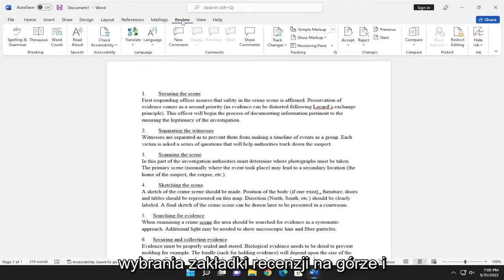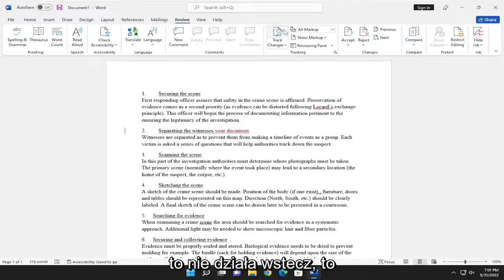Jak korzystać ze śledzenia zmian w programie Word?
Jak korzystać ze śledzenia zmian w programie Microsoft Word [Samouczek]

Śledzenie zmian to funkcja wbudowana w program Microsoft Word, która śledzi wszystkie zmiany wprowadzone w dokumencie i umożliwia dodawanie komentarzy. Gdy opcja Śledź zmiany jest włączona, wprowadzone zmiany są wyróżniane i wyświetlane w różnych kolorach lub stylach, aby oddzielić je od oryginalnego tekstu.

Jest to szczególnie przydatne w przypadku dokumentów z wieloma autorami lub redaktorami, którzy mogą wzajemnie przeglądać i zatwierdzać (lub odrzucać) zmiany.

Problemy omówione w tym samouczku:
zmiany ścieżki słów
Microsoft Word Track zmiany
jak zmienić nazwisko autora w zmianach śledzenia słów
zmiany ścieżki wyrazów są wyszarzone
zmiany ścieżki słownej akceptują wszystkie
zmiany ścieżki słów nie działają

Microsoft Word służy nie tylko do samodzielnego pisania dokumentów. Jeśli wiesz, jak śledzić zmiany w programie Word, staje się on idealny do współpracy nad plikami ze współpracownikami, ponieważ wszelkie poprawki będą podświetlone i znacznie łatwiejsze do wykrycia.

To z kolei zapewnia platformę, na której można przeglądać zmiany innych, sugerować własne zmiany, a nawet komentować określone fragmenty. W tym przewodniku pokażemy, jak korzystać ze wszystkich tych funkcji śledzenia zmian w programie Word.